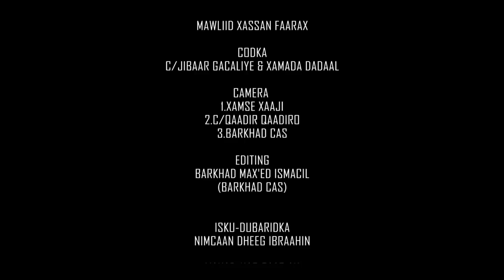CABDIJIBAAR GACALIYE IYO XAMDA DADAAL SADKEENII NEW OFFICIAL VIDEO 2018 HD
CABDIJIBAAR GACALIYE IYO XAMDA SADKEENII NEW OFFICIAL VIDEO 2018 HD
EREYADA DALAB SICIID DAYR , MUSIC MAWLIID XASAN FARAX